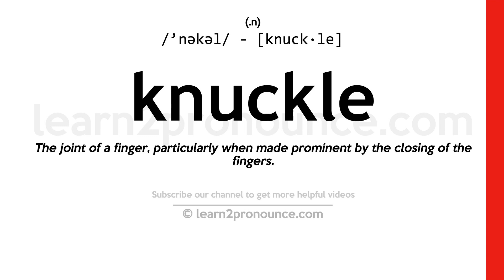Pronunciation of Knuckle | Definition of Knuckle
Knuckle pronunciation | How to pronounce Knuckle in English?
/`nəkəl/
Meaning of Knuckle | What is Knuckle?
(1) (noun) a joint of a finger when the fist is closed; (2) (verb) press or rub with the knuckles; (3) (verb) shoot a marble while keeping one`s knuckles on the ground;
What is Knuckle | Knuckle meaning and definition?